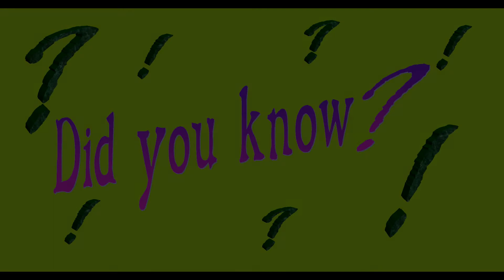It Could Always Be Worse! (Ibrahim the Mad & His Drowned Harem!) : Archae-Facts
Today, I reflect on why life could always be worse! We learn about Ibrahim the Mad...